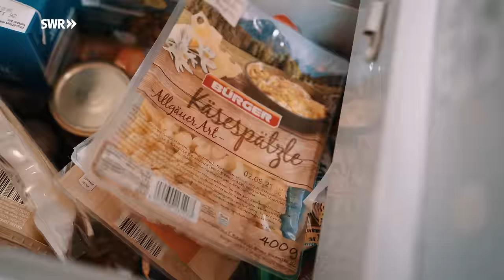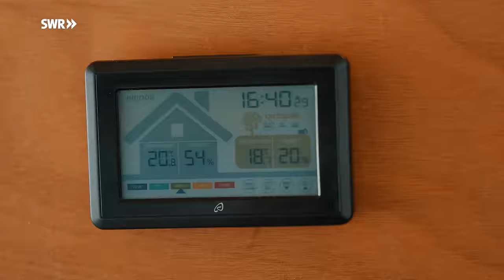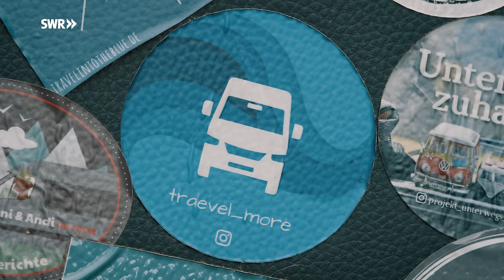Vollzeit leben und arbeiten im Camper Van | ARD Room Tour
Praktisch muss es sein und funktionieren. Das war Chris beim Ausbau seines Fiat Ducato 244 zum Camper-Van am wichtigsten.

Vor knapp zwei Jahren entschied sich der gelernte Industriemechaniker, komplett in seinen Van „Toni“ zu ziehen. Toni hat seinen Namen von Marvels „Iron Man“ Anthony Stark. Schon bevor er zu Chris‘ Zuhause wurde, waren die beiden einen Monat lang gemeinsam auf einer Reise durch den Balkan. Da hat Chris gemerkt, dass sein Ausbau funktioniert und dass er sich vorstellen könnte, auch komplett in seinem Bus zu leben.

Vor seinem ersten Vanlife-Treffen war das für ihn kaum vorstellbar. Mit seiner Freundin lebte er damals in einem dreistöckigen Haus mit Garten. Schicke Klamotten und dicke Musikboxen waren ihm damals wichtig. Das hat sich gewandelt. Auch deshalb nennt er sich auf Instagram „Vandelbar“. Nach der Trennung in eine teure 1-Zimmer-Wohnung zu ziehen, kam für ihn nicht in Frage.

Deshalb lebt Chris heute auf knapp 6 Quadratmetern. Seine Kleidung passt bis auf die Jacken in einen kleinen Hängeschrank über seinem Bett. Sein gesamter Besitz passt in seinen Bus. Nur eine Kiste mit persönlichen Erinnerungen steht noch bei seiner Mutter, wo er auch offiziell gemeldet ist. Wer sich für ein Leben im Camper-Van entscheidet, entscheidet sich auch für Minimalismus. „Ich habe dadurch das Leben ganz anders schätzen gelernt. Das entschleunigt einen, weil ich gar nicht so viele Dinge habe, auf die ich achtgeben muss. Ich kann mich wirklich auf mich und mein Leben konzentrieren.“

Auch wenn Vieles zunächst kompliziert und mühsam wirkt, es ist nur eine Frage der Organisation, meint Chris. So nutzt er beispielsweise die Zeit im Waschsalon für seinen Einkauf. Auch fürs Putzen braucht er deutlich weniger Zeit als früher. Dafür muss er sich umorganisieren: nur kleine Mengen einkaufen und sparsam mit Wasser umgehen. Mit nur 20 Litern kommt Chris knapp eine Woche lang aus. Das reicht in einem normalen Haushalt gerade mal für zwei bis drei Toilettengänge. Chris nutzt stattdessen eine Trockentrenntoilette mit biologisch abbaubaren Müllbeuteln und saugfähigem Hamsterstreu gegen den Geruch.

Weil ihm Nachhaltigkeit wichtig ist, produziert er seinen Strom mit einer Solaranlage komplett selbst. Er ist damit völlig autark und hat in den zwei Jahren noch nie Strom von außen gezapft. Seine 200-Ah-Lithium-Batterie reicht auch für eher dekadente Gimmicks wie seinen 230-Volt-Toaster oder sein Induktionskochfeld. Und wenn die Sonne nicht scheint, lädt er die Batterie zusätzlich über einen Lade-Booster während der Fahrt auf. So kann auch im Winter die Standheizung durchlaufen. Die ist über ein Modem mit dem WLAN im Van verbunden und kann über das Smartphone von überall angeschaltet werden.

Ein bisschen Technik-Luxus gönnt sich Chris gerne. Dafür ist die Optik bei ihm eher zweitranging „Ich bin einfach ein Freund davon: bau erstmal, sei damit unterwegs und schau ob‘s funktioniert, statt alles schick zu verkleiden und es dann hinterher womöglich wieder rausreißen zu müssen.“ Und auch Funktionalität ist ihm wichtig. „Ich versuche allem im Van zwei Funktionen zu geben, so hat man schon 50% Platz gespart.“

Als ressourcenschonender „Busbastler“ benutzt Chris oft Material, das er noch übrighatte oder Dinge, die er durch Upcycling umfunktioniert. Alles in allem kommt er so mit knapp 250 Euro Fixkosten im Monat aus. Inklusive KFZ-Steuer, Versicherung und Sprit.

Mit dem schicken und glamourösen Vanlife von Instagram hat Chris‘ Leben allerdings nicht allzu viel gemeinsam. Er wohnt wenig imposant hinter einer Gewerbe-Halle in Neufra, ganz in der Nähe seines Heimatortes auf der Schwäbischen Alb. Dort ist seine „Base“. „Real Vanlife, also Vollzeit Leben im Van bedeutet für mich, dort zu wohnen, wo ich gerade arbeite.“

Einen klaren Nachteil sieht Chris aber schon beim Leben im Van: Bei einem Unfall oder Diebstahl wäre sein Zuhause und sein gesamtes Hab und Gut weg. Deshalb passt er gut auf den 17 Jahre alten Toni auf. Wie lang er ihm noch treu sein wird, weiß er nicht. Aber auch Chris will sich nicht festlegen, für immer in einem Camper-Van zu leben. „Ich mache das jetzt, aber wenn ich merke, das passt nicht mehr, dann erfinde ich mich eben neu.“

Ein Film von Rieke Spang (Redaktion), Frederik Dietz (Kamera), Anne Wietis (Ton) und Andreas Hebenstreit (Schnitt).

00:00 Ein-Zimmer-Van
01:39 Küche
04:49 Elektrik
05:45 Werkstatt
06:52 Bad
09:11 Schlafzimmer